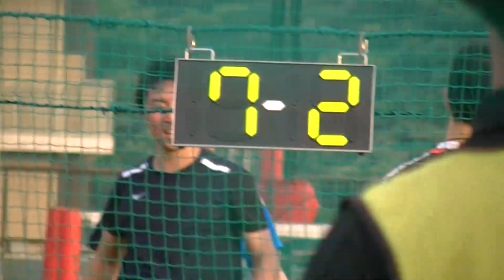【Bandits】SB大会＠王子 トーナメント準々決勝戦 2018/7/16 ⑫